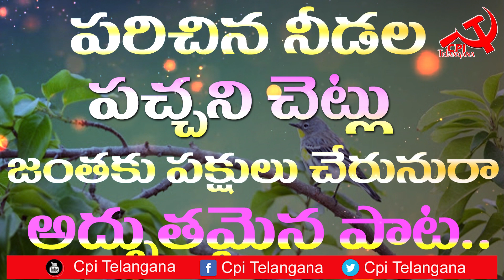Cpi Songs | Errajanda Songs | Communist Songs | CPI Telangana | Folk Songs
Latest Video by Communist Party of India (CPI), Telangana State Council. Content Partners Navachethana Vignana Samithi, Praja News, Praja Paksham, Vishalaandhra, New Age, Muthi Sangarsh, IPTA, IAL, AISF, AIYF, AITUC, AIKS, NFIW.